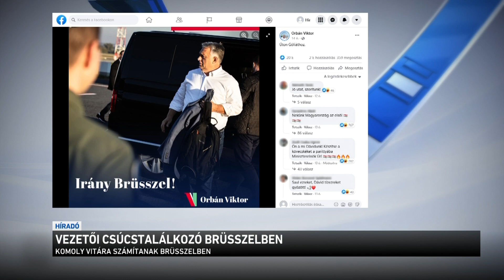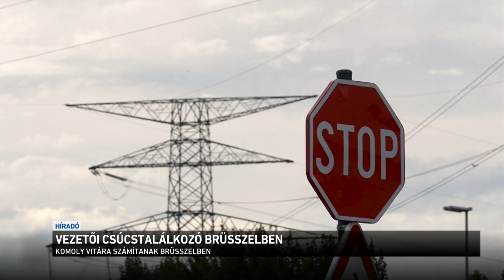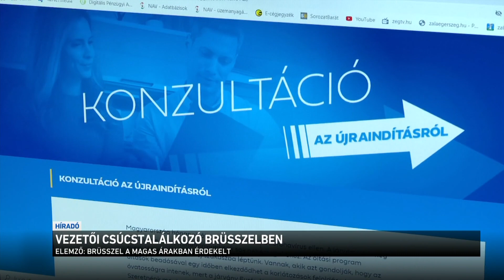Vezetői csúcstalálkozó Brüsszelben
Komoly vitára várható a ma kezdődő kétnapos uniós csúcson, ahol az egyik fő téma a dráguló energia lesz. Több tagállamban is egyre nagyobb problémát okoznak ugyanis az elszabadult energiaárak. Magyarország a V4-ekkel közösen már korábban jelezte, hogy elutasítja, hogy Brüsszel az elhibázott zöld politikájának az árát az emberekkel fizettessék meg. Szakértők ugyanakkor nem számítanak jelentős eredményre a csúcstalálkozón.